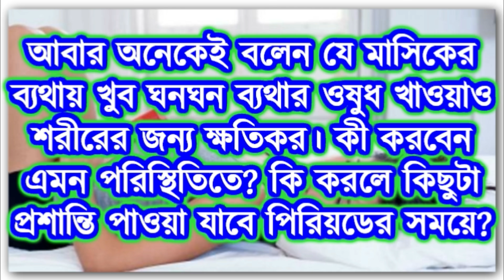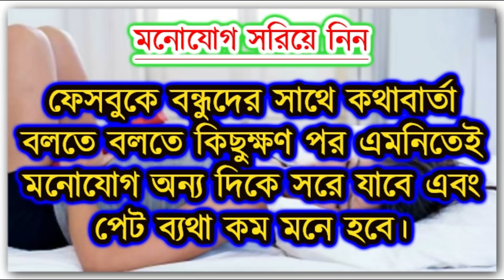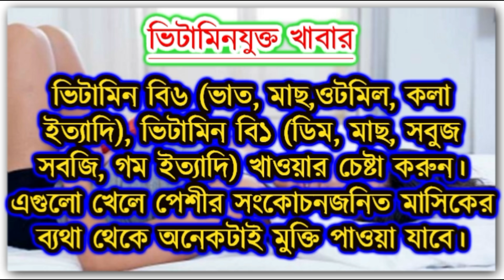মাসিকের ব্যথা দূর করুন মাত্র ১ ঘন্টায় ঔষধ ছাড়াই!